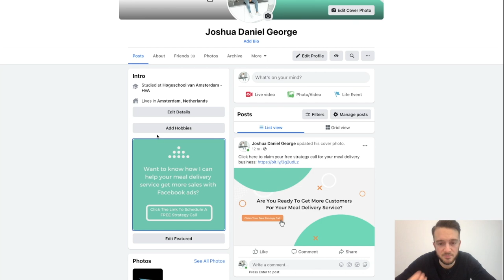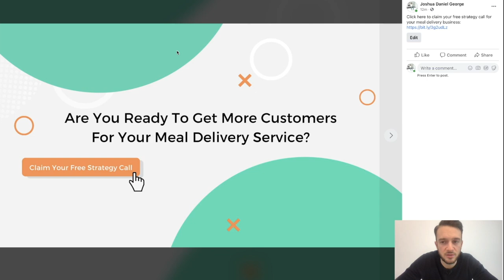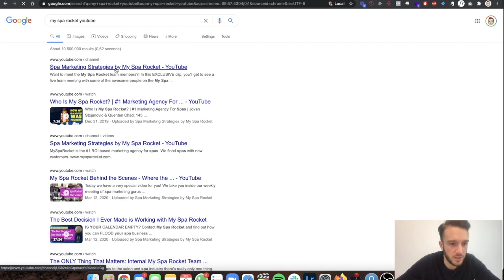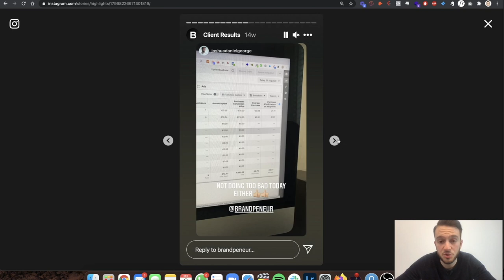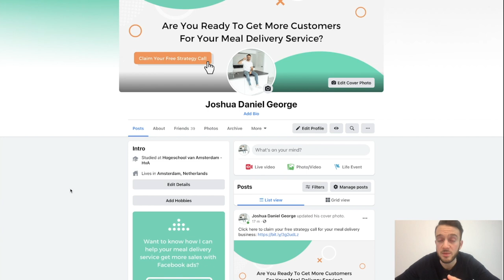Facebook Conversion Profile Explained | Get Clients Through Facebook